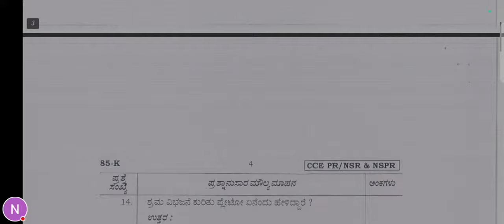KARNATAKA BOARD SUPPLEMENTARY CLASS 10TH KANNADA MEDIUM 85K_D SOCIAL SCIENCE SOLUTION 2023